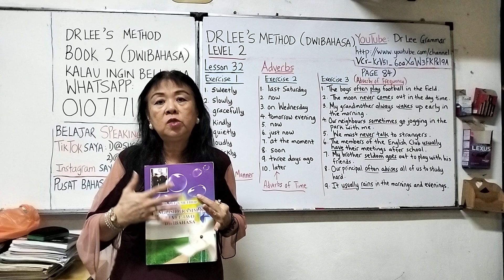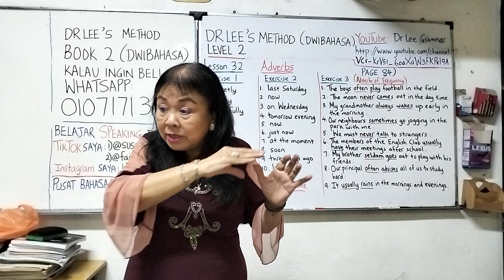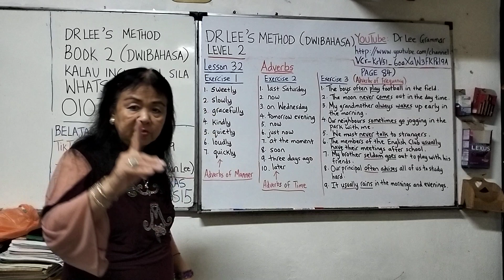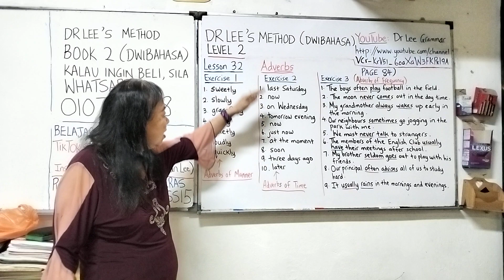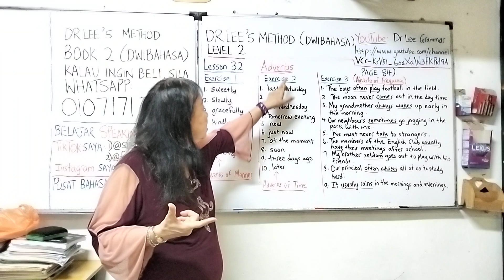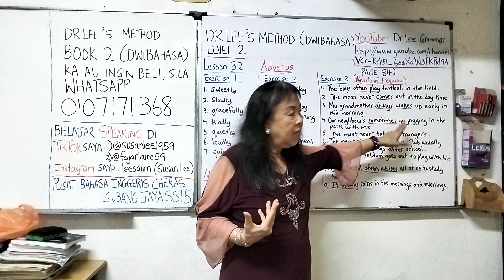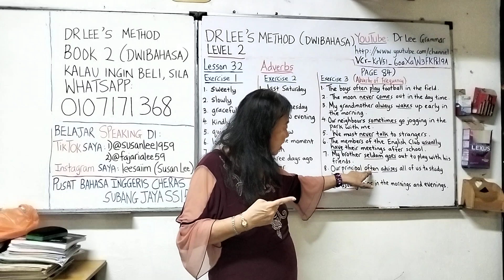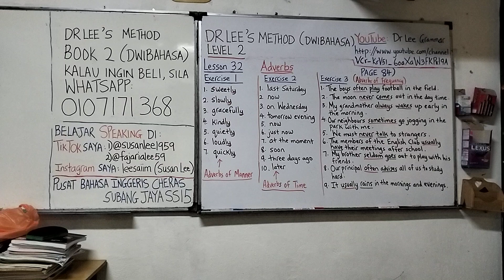Book 2 Lesson 32 Adverbs